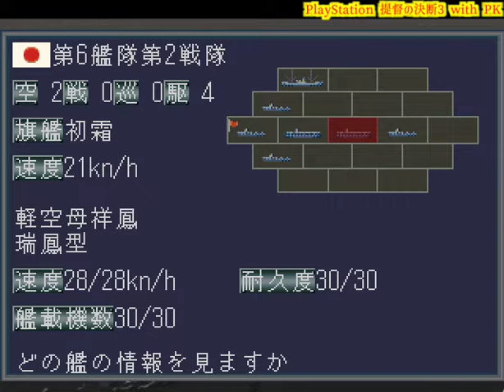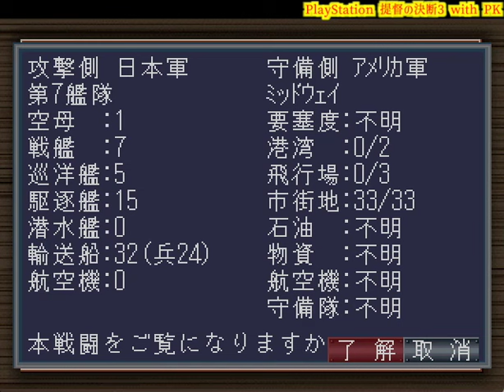▼ PS 提督の決断3パワーアップキット PS1版 第12話 「南雲大勝利、空母４隻を一挙に撃沈し、米太平洋艦隊を撃滅」